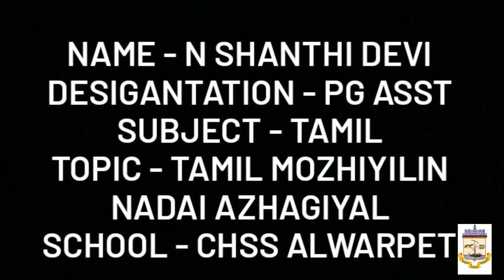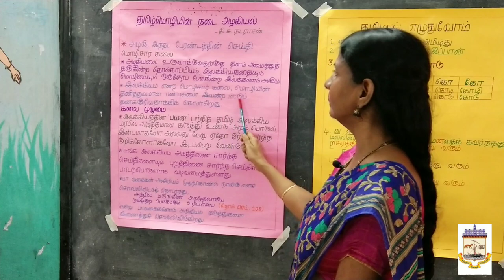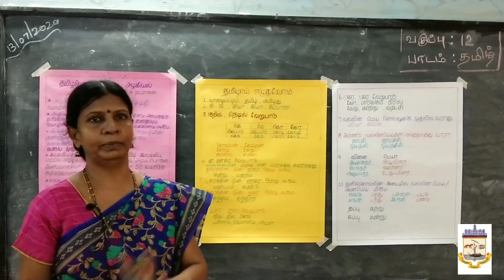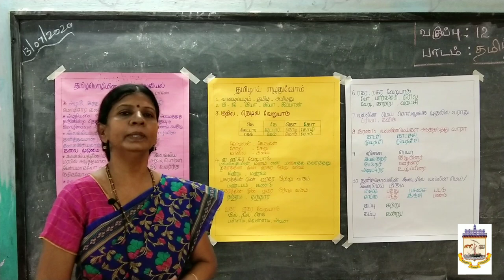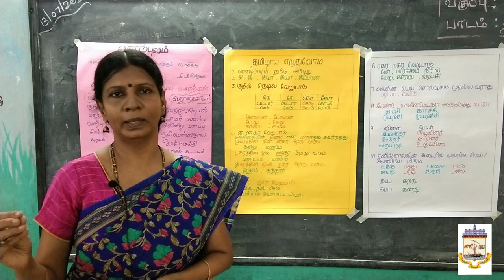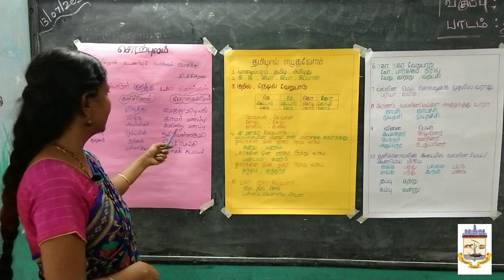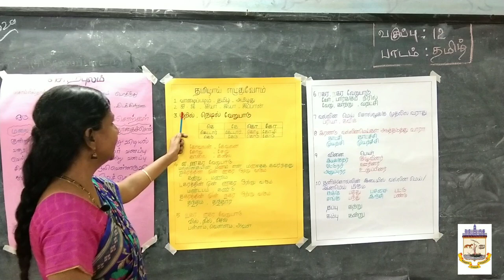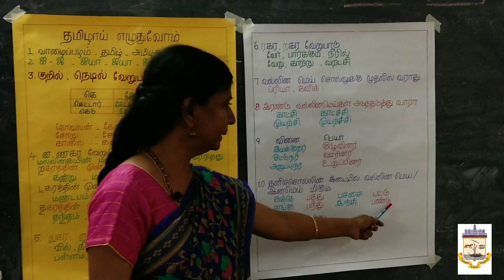TAMIL MOZHIYINIL NADAI AZHAGIYAL - CLASS 12(TAMIL)